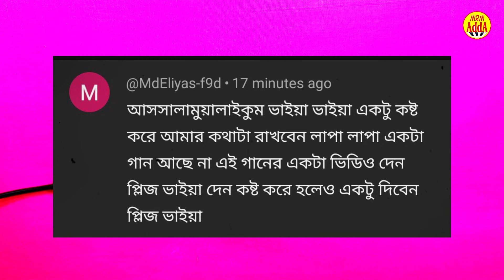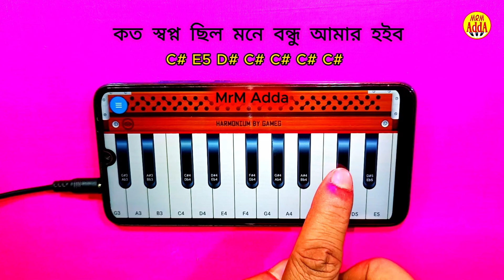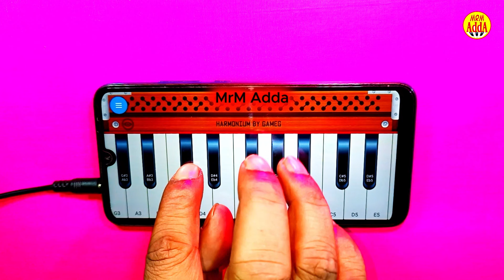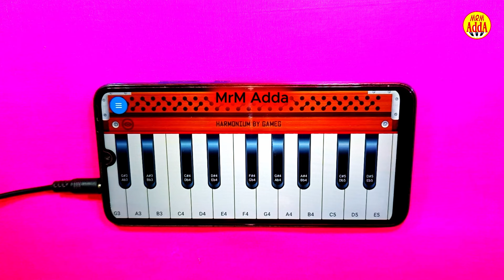লাপ্পা লাপ্পা [ Lappa Lappa Song ] HARMONIUM TUTORIAL | PIANO NOTE | MrM Adda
MrM Adda তে আপনাকে স্বাগতম!

 নিচের গানগুলো শিখুন